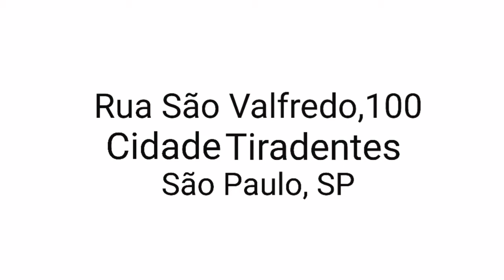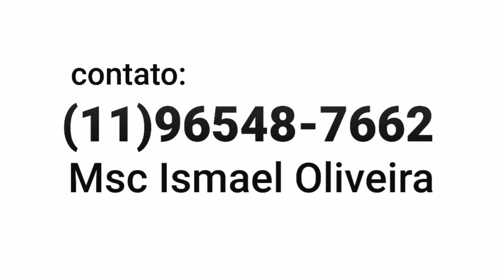Estude na FAESP - Faculdade Evangélica de São Paulo - Extensão Cidade Tiradentes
Matrículas Abertas; Cursos Básico e Médio.
FAESP - Faculdade Evangélica de São Paulo.
Curso de Teologia na Cidade Tiradentes.
Extensão Cidade Tiradentes
AD. Belém - Setor 63.